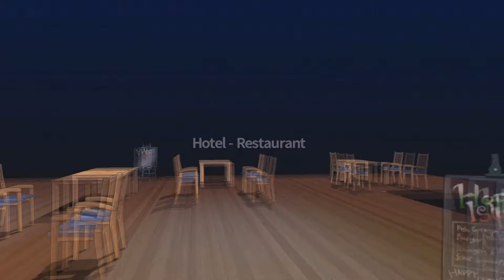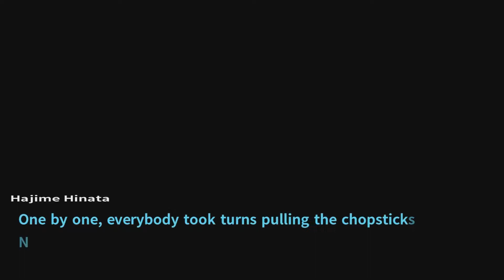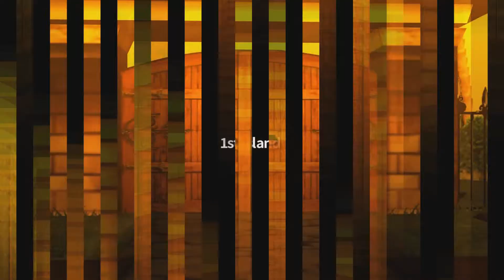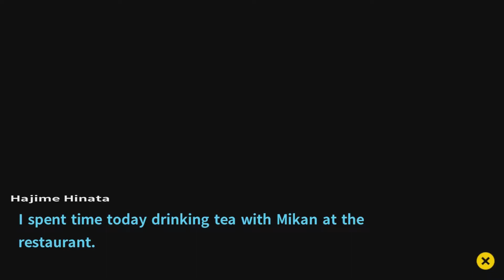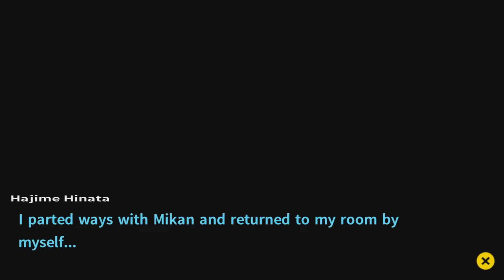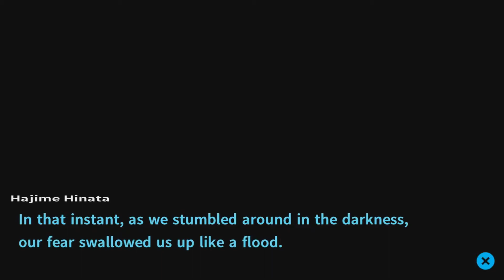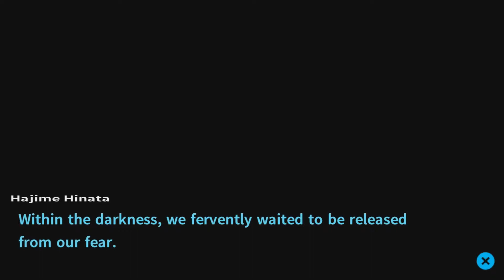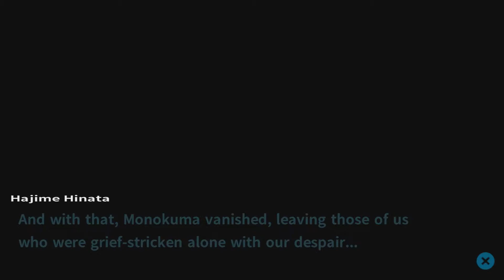Danganronpa 2 [Part 4] - Party Rock Anthem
After Mikan emotionally breaks me down we throw the littest party Dangan Island has ever seen bruh.